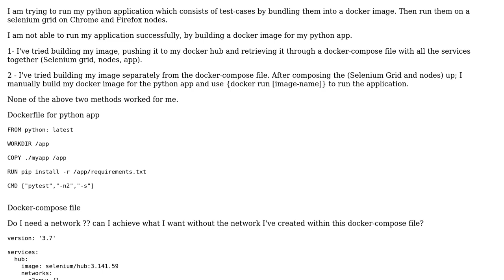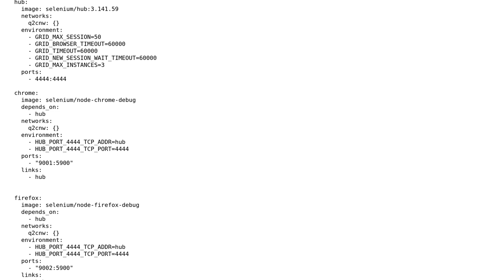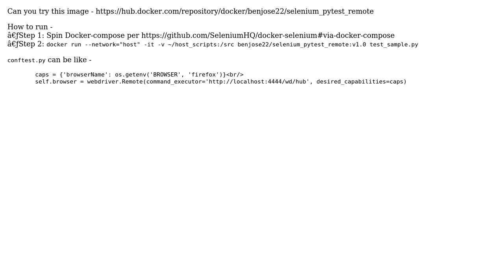Is there a way to run my python test on selenium grid through my docker image?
With thanks & praise to God, and with thanks to the many people who have made this project possible! | Content (except music & images) licensed under CC BY-SA | Music | Images & others | With thanks to user Navin Tamilchelvam user Ben and the Stack Exchange Network Trademarks are property of their respective owners. You are responsible for your own actions.